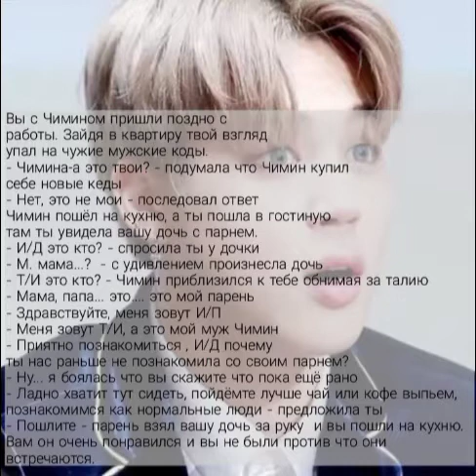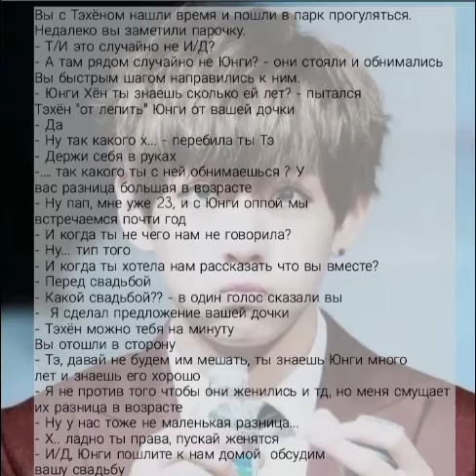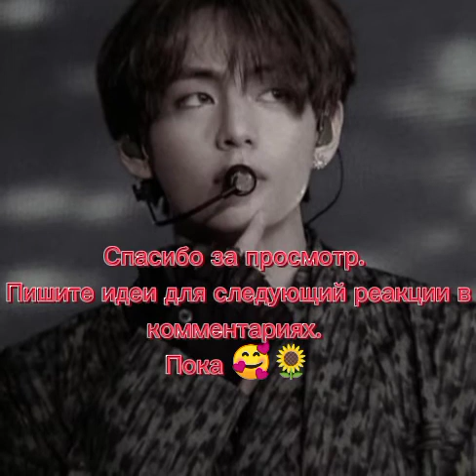Реакция BTS на то что у вашей дочери появился парень ( макнэ-лайн ) 🦊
Привет, вот новая реакция🥰
на прошлый видео просмотров мало, давайте поднимем просмотры 🙏😓
пишите идеи для следующий реакции в комментариях 😇💜

( на свой акк с wattpad я не знаю как скопировать, поэтому на первую историю ссылка. Точнее там не история, а знакомство))